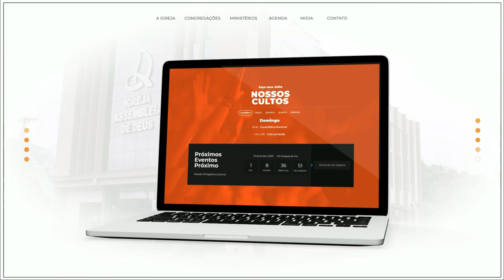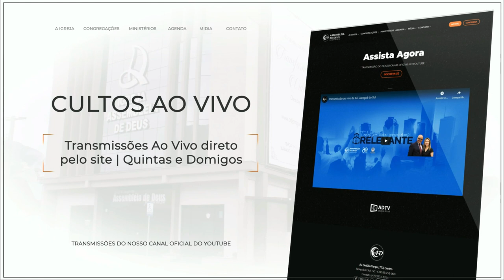As 6 Talhas - Pb. Vilmar Batista